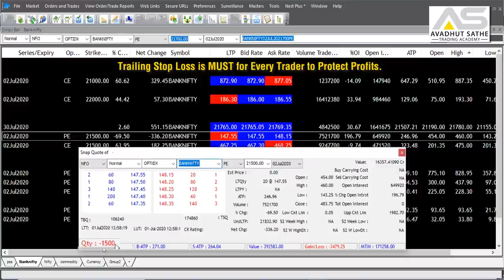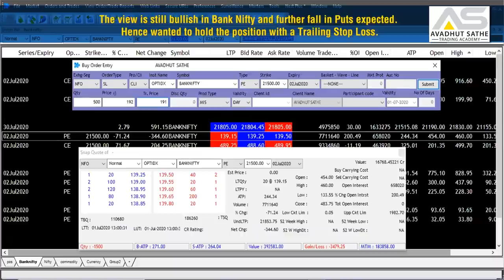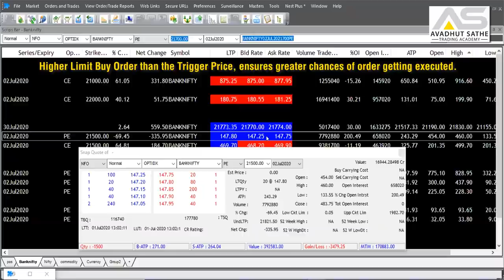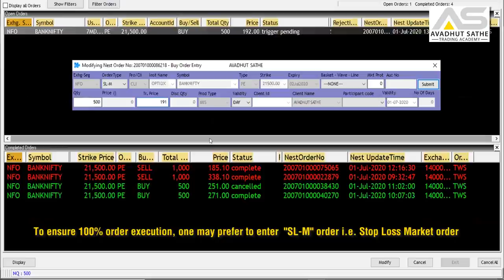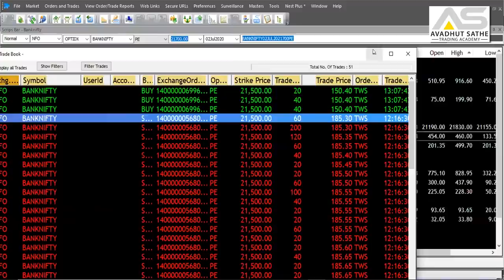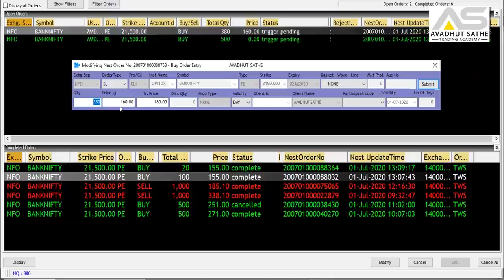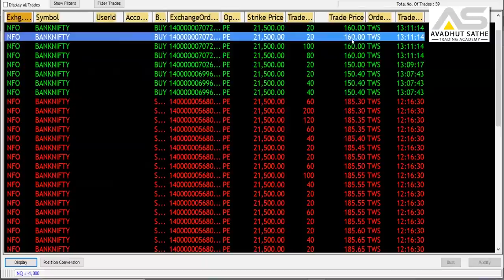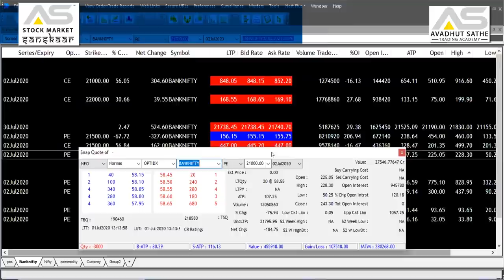How to Set Trailing Stoploss by Avadhut Sathe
Learn how to set different types of trailing stoploss through this extract from a live stock market training session by Mr. Avadhut Sathe!

Through this video, Master Trader Avadhut Sathe endeavours to make it simple & easy for a newbie trader to learn the various stoploss processes, by showing live trade examples.

To register for our upcoming Wealth Creation through Equity Investing / Trading ‘The Online Eye-Opener’ Webinar, click on the below link...